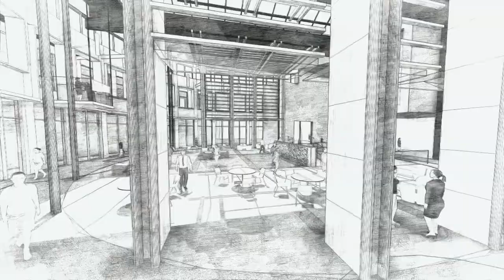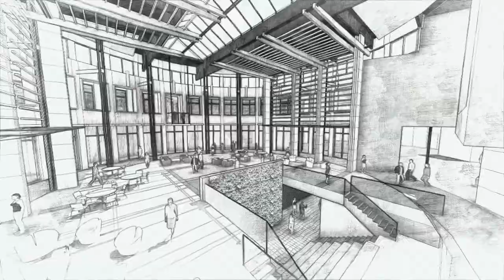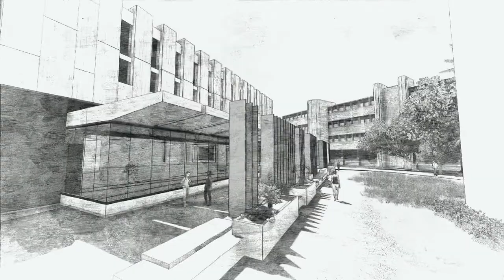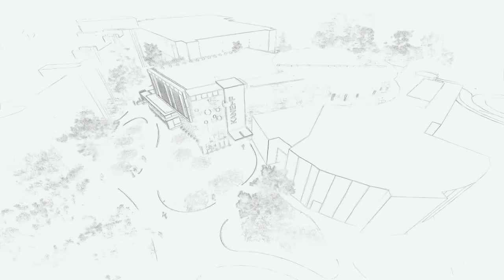The Ventin Group (+VG) Architects - University Student Centre Proposal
Produced BY: The Ventin Group (+VG) Architects
Content: Univeristy Student Centre Proposal
On the occasion of the University of Windsor's 50th Anniversary, a Campus Master Plan has been released that establishes a vision for the next 50 years, with an attractive design that enriches both the student and the community experience, and positions the university to be more competitive.